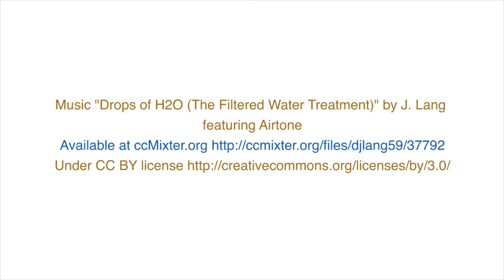NGWA -- Everything Groundwater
NGWA takes contractors, suppliers, manufacturers, and scientists and engineers — and brings them together."

 -- 2014 NGWA President Griffin Crosby Jr., CWD/PI